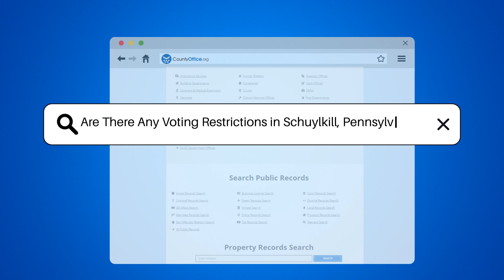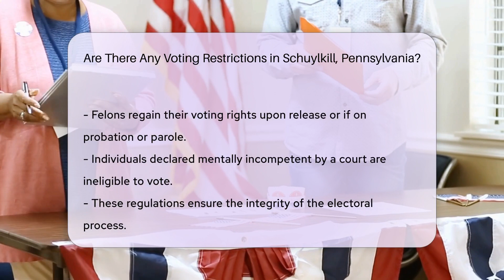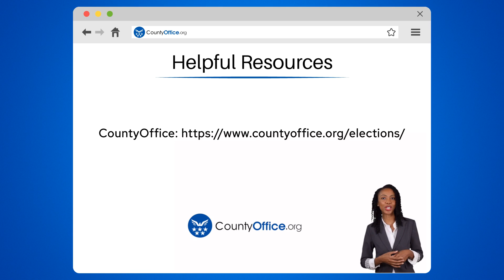Are There Any Voting Restrictions in Schuylkill County, Pennsylvania? - CountyOffice.org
Are There Any Voting Restrictions in Schuylkill County, Pennsylvania? In this enlightening video, we delve into the specific voting restrictions that exist in Schuylkill, Pennsylvania, and how they align with both federal and state laws. We cover the essential criteria that determine an individual's eligibility to vote, including age, citizenship, residency, and other factors that might affect one's voting rights. Our discussion extends to understanding the balance between ensuring the electoral process's integrity and encouraging active participation in democracy. Whether you're a resident of Schuylkill or simply interested in the nuances of voting regulations, this video offers valuable insights into the civic responsibilities and rights that frame our democracy. Join us as we explore the key elements that every voter in Schuylkill, Pennsylvania, should be aware of to participate effectively in the democratic process.